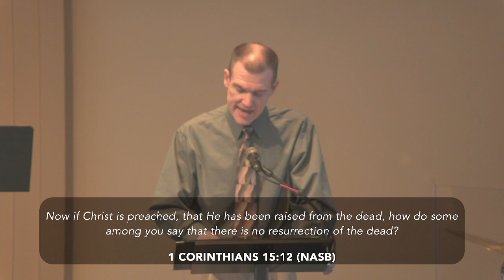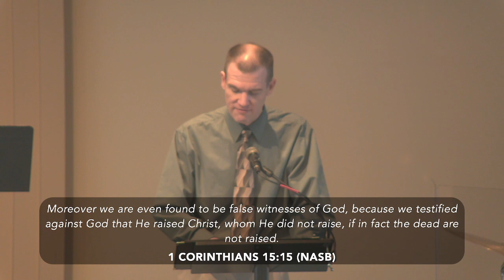March 31, 2024 (Easter Sunday) • The Death of Death • Bud Diener